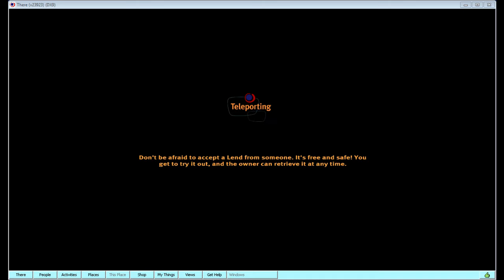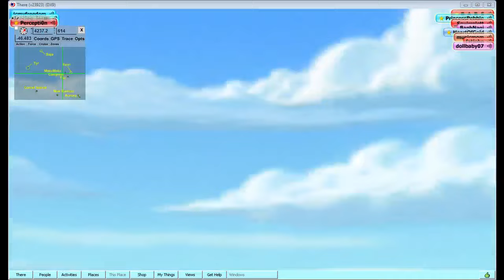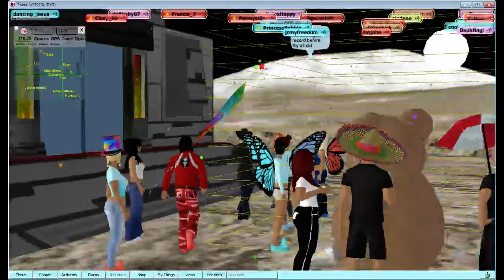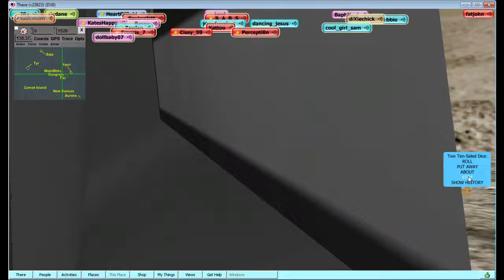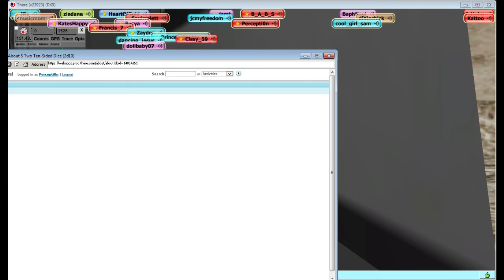Avie Slinger Fun